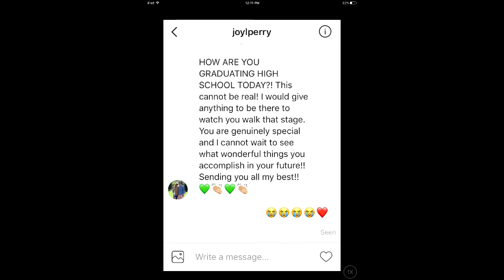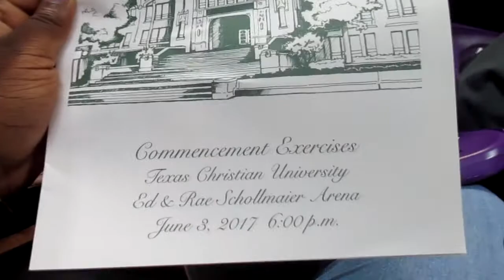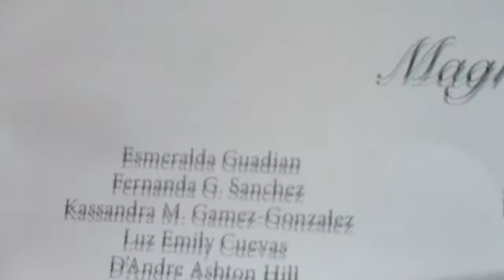I Graduated! | Trimble Tech High School Graduation (Graduation Vlog)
I can't believe I'm finally a high school graduate! On Saturday, June 3rd 2017 at 6:00 p.m. I graduated from Trimble Tech high school. I am now a Trimble Tech alumni. This vlog is a compilation of some of the moments of that night.

Drop a fire emoji if you're excited for this summer!

Camera I Use

Editing Software